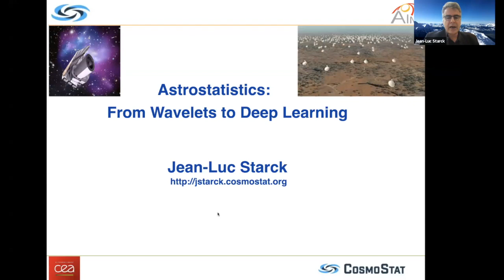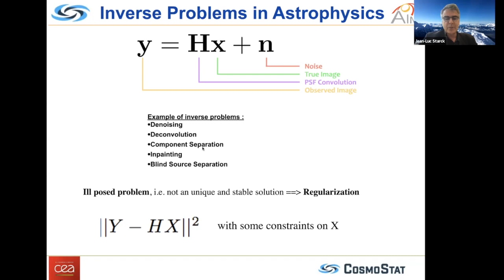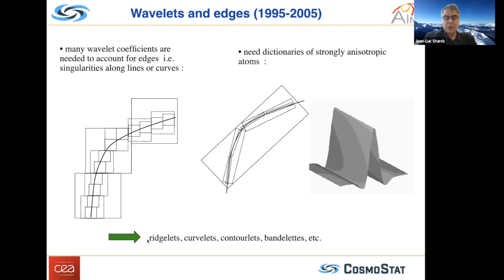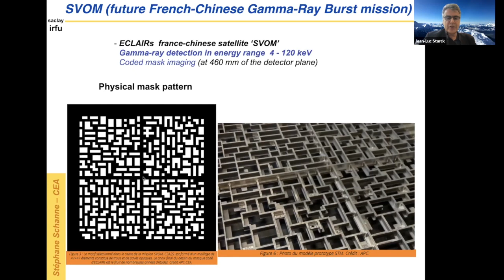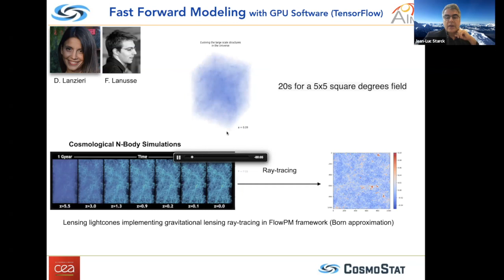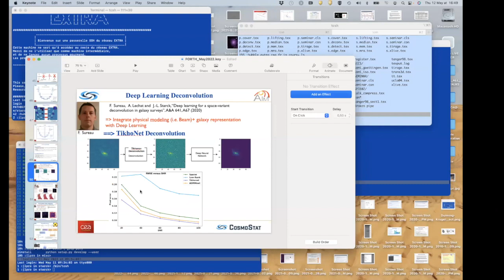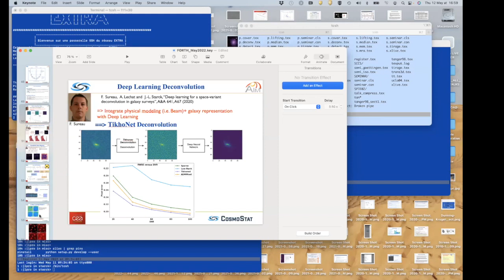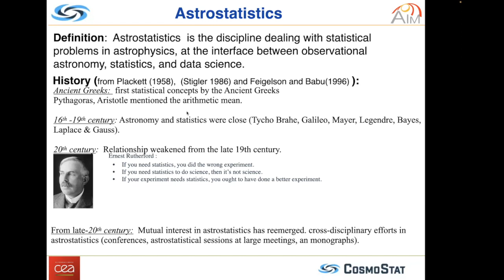Joint UoC Physics & IA-FORTH Colloquium. Dr Jean-Luc Starck, 12 May 2022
Joint UoC Department of Physics & IA-FORTH Colloquium. Dr Jean-Luc Starck,  CEA-Saclay, (France), talks about "Astrostatistics: From Wavelets to Deep Learning". Thursday, 12 May 2022.